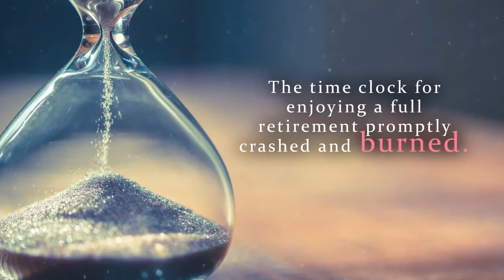My Father's Guide for Prostate Cancer by Ricky Wuorenma